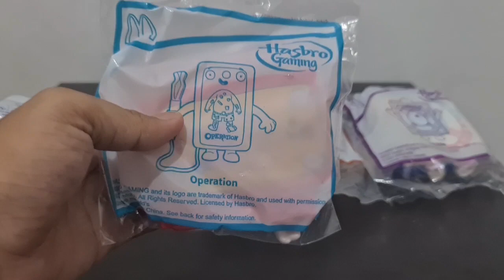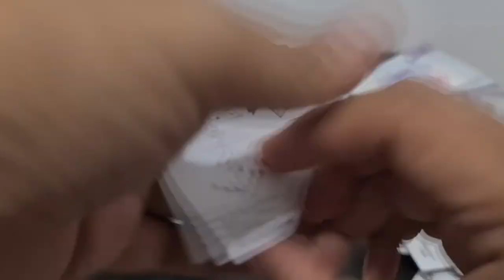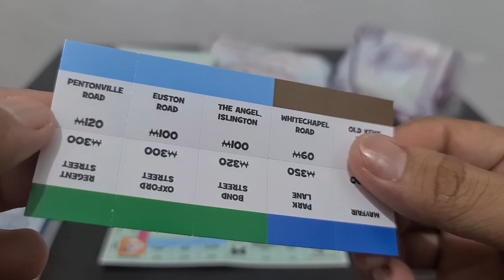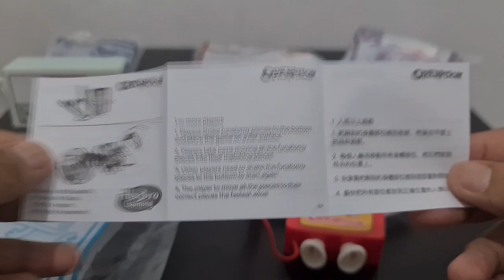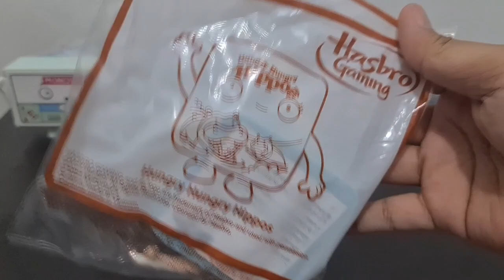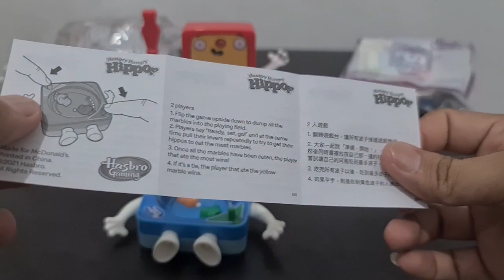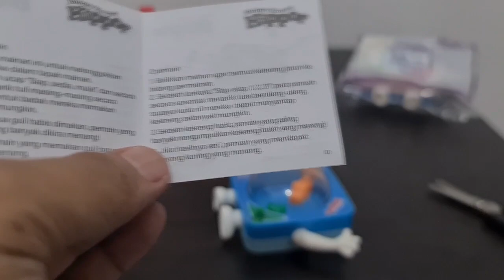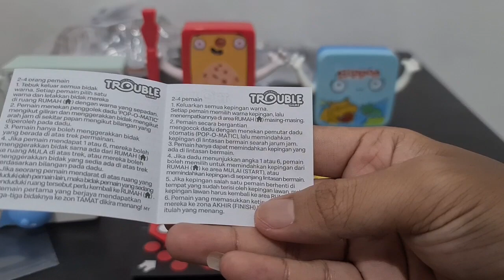Review & Unboxing Happy Meal Hasbro Gaming Periode 1 - Give Away Lagi Setelah Sekian Lama 😁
Halloo para pecinta happy meal

Kali ini kita adakan adakan give away
syarat dan ketentuan:
2. Komen (yg harus diketik dikolom komentar ada di dalam video)
3. Tulis nama IG kalian tanpa harus menulis "IG:" langsung saja ditulis, contoh : Toy's Story Channel
4. Wajib Follow IG Toy's Story Channel
6. Akan ada 1 orang pemenang saja
7. Pemanang akan ditentukan menggunakan aplikasi Spinner dan dihubungi melalu DM IG
8. Jika Salah 1 syarat tidak terpenuhi, maka akan di diskualifikasi